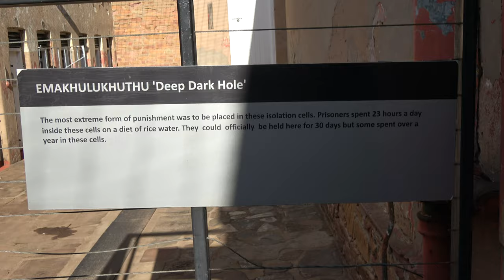Nelson Mandela and the Struggle at Historical Constitutional Hill - South Africa Nov 2019 Tour